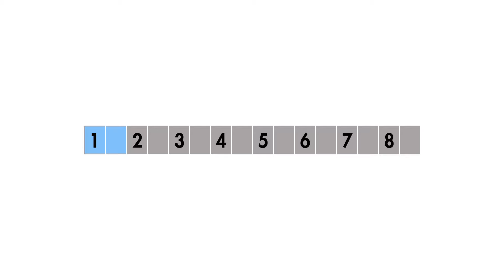TWKAA-EODP街舞全民舞蹈入門推廣「02. G級舞序示範教學」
TWKAA台灣動態藝術協會「Evolution Of Dancer 街舞技能檢定」
本項目為Performer舞蹈表演者課程檢定系統

影片課程內容：
入門推廣-G級 EODP檢定舞序示範教學

示範舞者：
EODC -  B級HIPHOP教練 黃嘉祥（阿祥）
EODP -  D級舞者余昀瑾